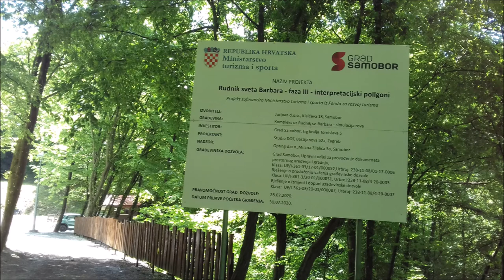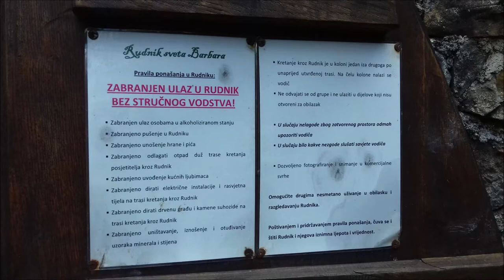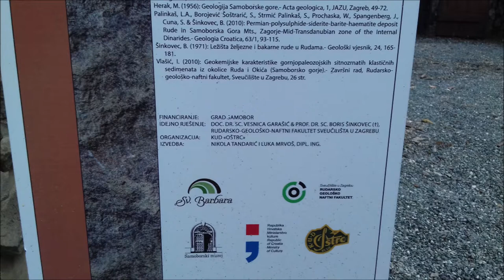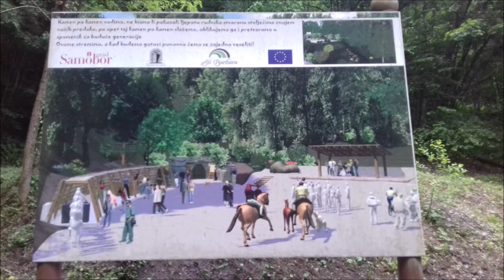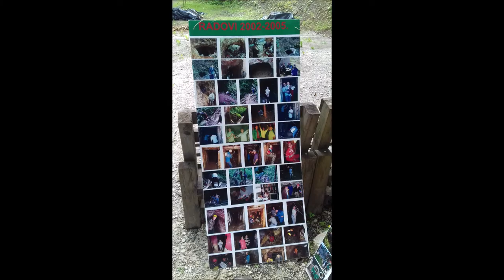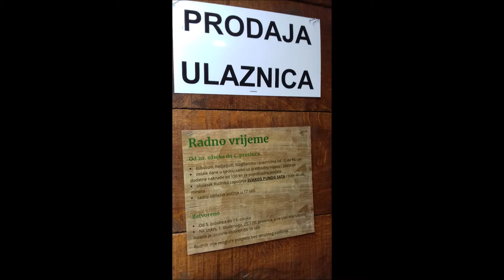Rudnik Sveta Barbara, Rude, 30.5.2021.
Fotografije baraka ispred rudnika, rudnik iznutra. Kovačija nakon izlaska iz rudnika.
Obavijest onima koji idu u rudnik: štikle i tenisice ostaviti doma.Obuti cipele ili gojzerice jer su prolazi betonirani, stube su metalne, neka mjesta su blatna. Prolazi su uski i dobro si namjestite kacigu jer čuva glavu. Svježe je ali nije hladno. Odjenuti najmanje dva sloja obleke. Dobijete kutu jer u rudniku kaplje. Snimajte mobitelom. U rudniku je polumrak makar ima rasvjete. Imaju male božićne jaslice.
 Možete ponijeti svoju naglavnu svjetiljku ili ručnu. Obavijest katolicima: ako nema drugih posjetilaca, odustati od pohoda rudniku jer nije moralno prihvatljivo biti sam u vodstvu vodičice ili vodičke.